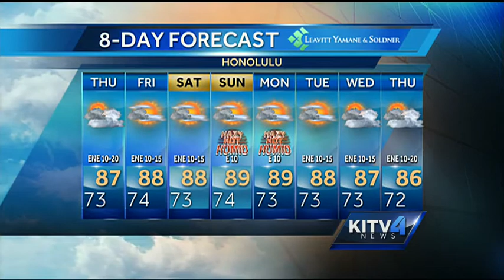Thursday morning weather forecast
Pete Caggiano has a look at your Thursday morning weather forecast. For news you need to know,